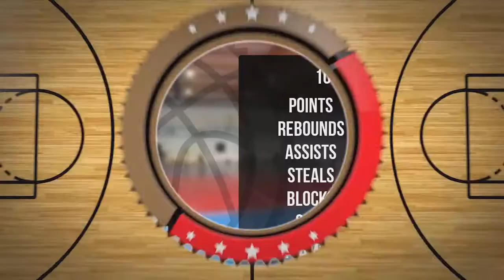Mateusz Długosz Player Mixtape DC76 Brodnica 2022